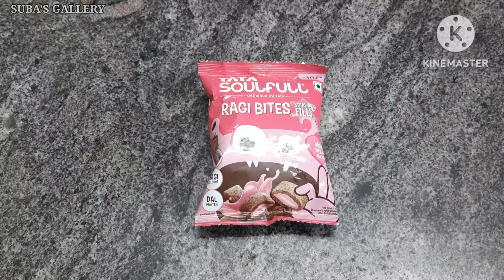Tata soulfull ragi bites strawberry fills|breakfast recipes